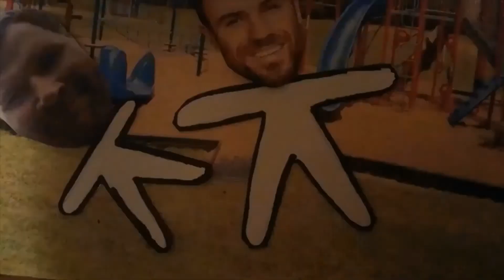The Crimson Chin Official Movie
The 3rd installment in the Misavengers Series. What could happen next?